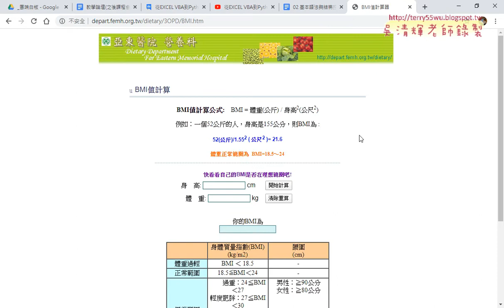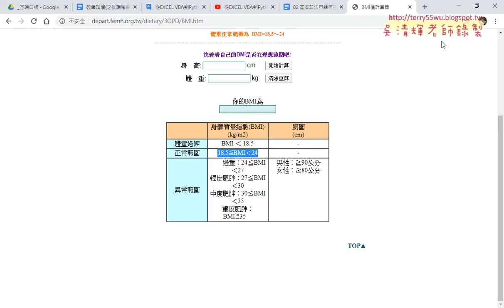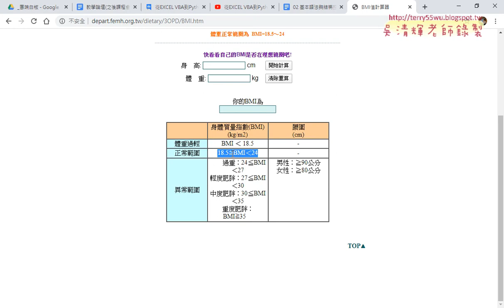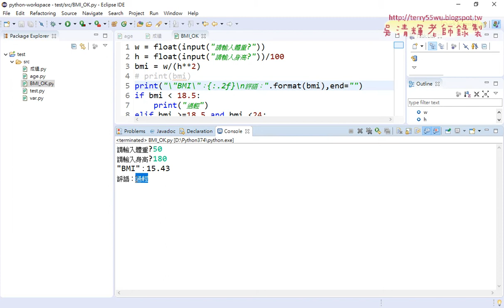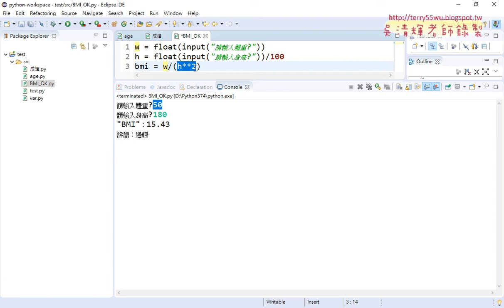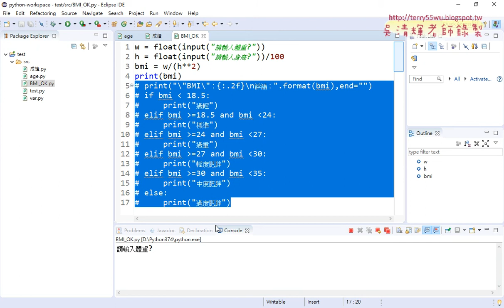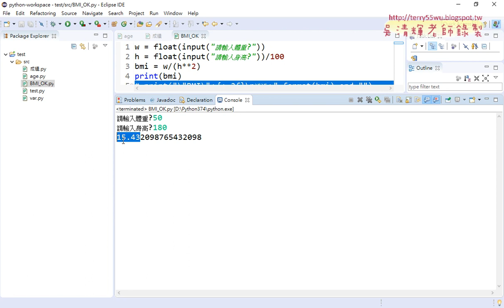02 計算BMI與用float轉型